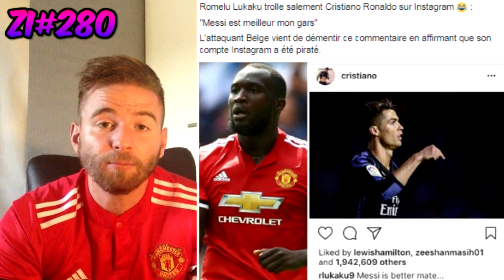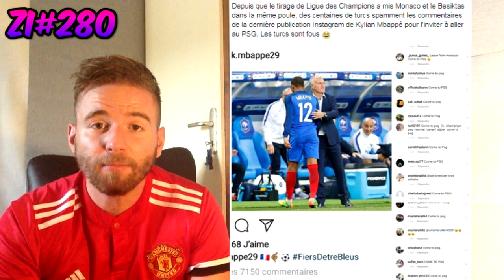RONALDO SE FAIT RECALER PAR LE REAL ! IL EST DEÇU IL N'AURA PAS.. / DEMBÉLÉ REMPLACE NEYMAR ! ZI#280